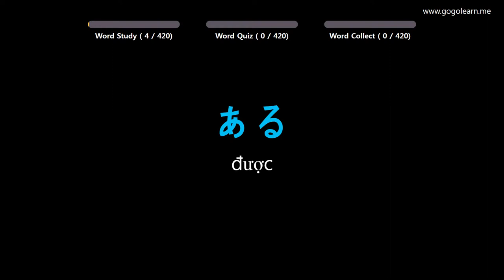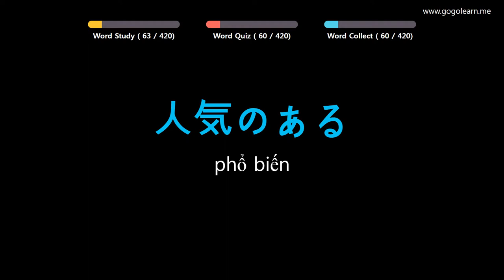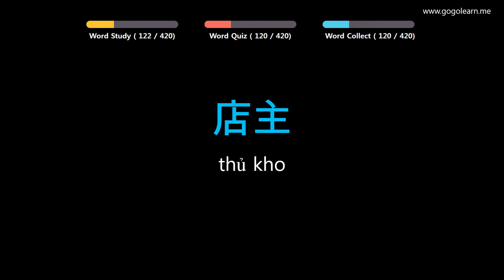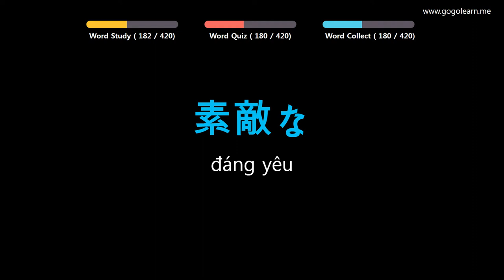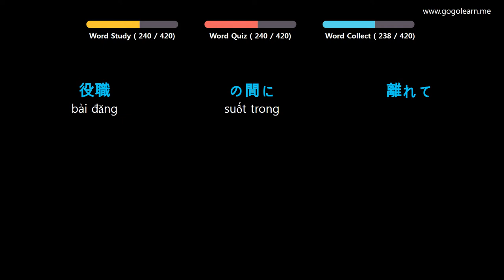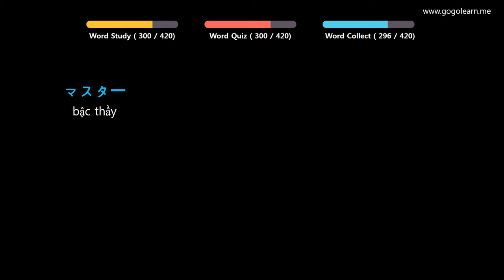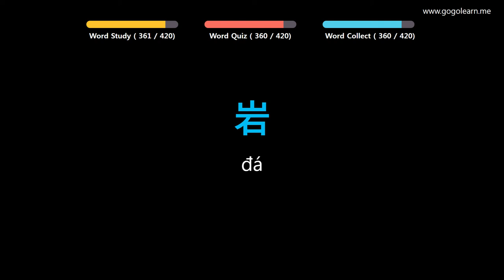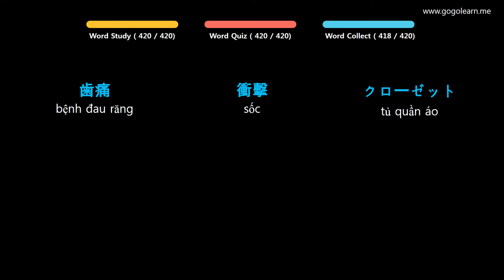Học Tiếng Nhật Bản | Phần 8: Từ Vựng Tiếng Nhật Bản Cho Người Lười | Golearn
+ Phần 1 : 00:05
+ Phần 2 : 41:06
+ Phần 3 : 1:22:42
+ Phần 4: 2:04:00

✪ Nội dung có thể bạn quan tâm:
Học Tiếng Nhật Bản | Phần 4: Từ Vựng Tiếng Nhật Bản Cho Học Sinh Tiểu Học | Golearn
Học Tiếng Nhật Bản | Phần 6: Từ Vựng Tiếng Nhật Bản Cho Người Mới Học | Golearn
Học Tiếng Nhật Bản | Phần 7: Từ Vựng Tiếng Nhật Bản Cho Học Sinh Trung Học | Golearn
Học Tiếng Nhật Bản | Phần 9: Từ Vựng Tiếng Nhật Bản Đơn Giản Dễ Học | Golearn
Học Tiếng Nhật Bản | Phần 12: Từ Vựng Tiếng Nhật Bản Cho Du Học Sinh | Golearn
Học Tiếng Nhật Bản | Phần 13: Từ Vựng Tiếng Nhật Bản Cho Người Đi Làm | Golearn
Học Tiếng Nhật Bản | Phần 14: Từ Vựng Tiếng Nhật Bản Dùng Cho Giao Tiếp | Golearn